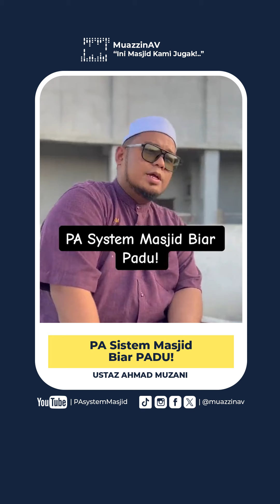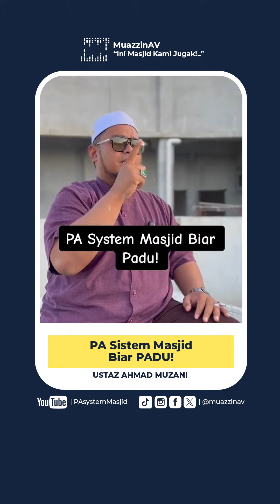Muazzin AV Sharing : PA System Masjid Biar Padu! | Ustaz Ahmad Muzani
Muazzin AV
"Ini Masjid Kami Jugak!.."